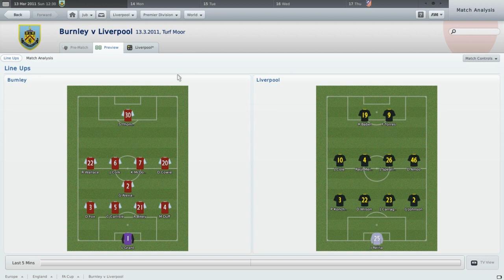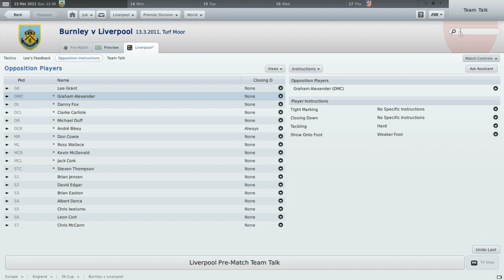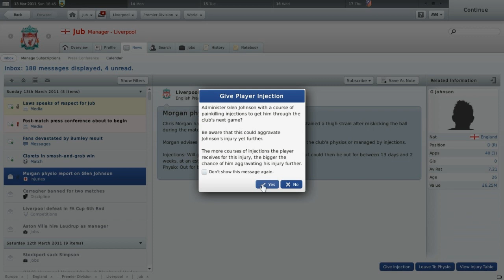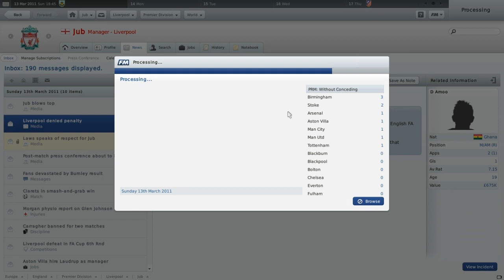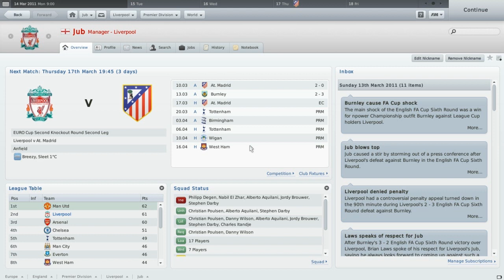Lets Play Football Manager 2011: Part 54 (vs Burnley) FA Cup 6th Rd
Sorry for the lack of uploads- had a busy few days, should be back on course now however!

After overcoming the likes of City, Arsenal and Chelsea in the previous rounds; we now have the simple task of playing Burnley for a spot in the semis. Easy right?